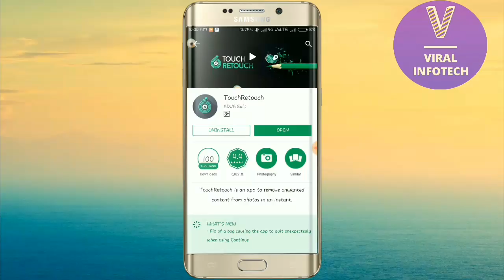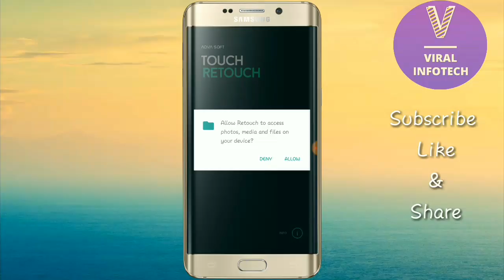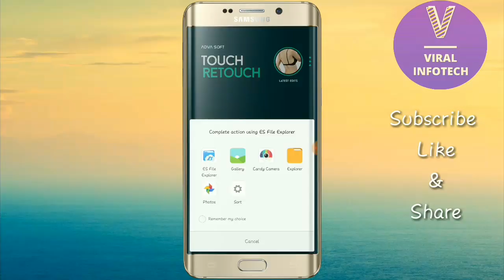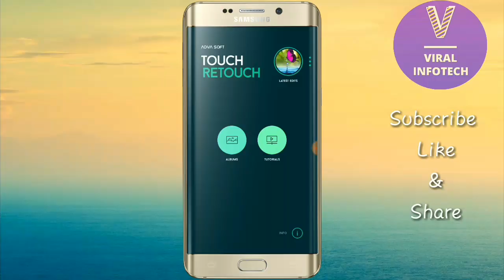Remove Any Unnecessary Portion in a Photo | Android | 2018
ആവിശ്യമില്ലാത്ത എന്തും Photo വിൽ നിന്ന് Remove ചെയ്യാം.  ഇത് dress remove ചെയ്യാൻ വേണ്ടിയുള്ള application അല്ല. പക്ഷേ അതും നമുക്ക് ചെയ്യാം എന്ന് മാത്രം.
നിങ്ങൾ എടുത്ത photo വിൽ നിന്ന് ആവിശ്യമില്ലാത്ത portion remove ചെയ്യാൻ ഈ application വളരെ സഹായകരമാണ്.

This video only for Education purposes.
There is no legal and google guideline violation.
❌❌🔞No Adults Contents in this video.❌❌🔞